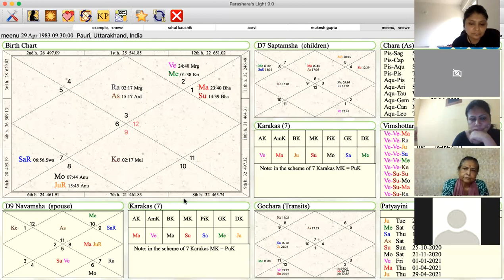ज्योतिष में ग्रहों की युति का महत्त्व | Part 1 | Planetary Conjunction | Rahul Kaushik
Jyotish Vedang is an India-based R&D institution that works especially in the field of Astrology. Besides this Jyotish Vedang also provides Vedic knowledge in a modern context. Jyotish Vedang was founded in 2012 by Mr. Rahul Kaushik, one of India's best astrologers.

vedic astrology
vedic astrology rahul kaushik
parashari jyotish by rahul kaushik
grand parashari
vedic astrology for begineers
vedic astrology lessons
jyotish vedang by rahul kaushik
jyotish vedang
hindi